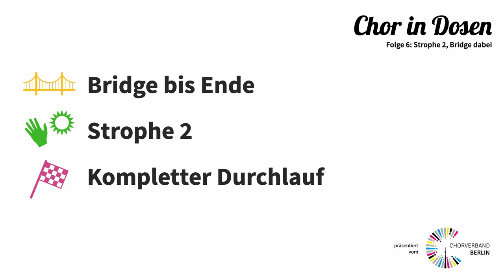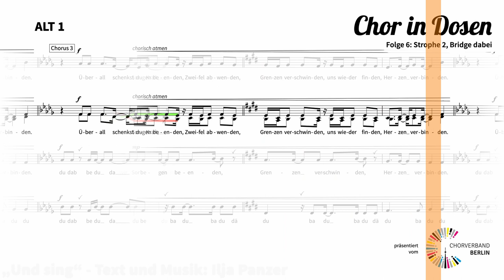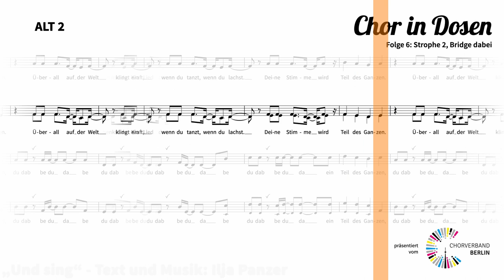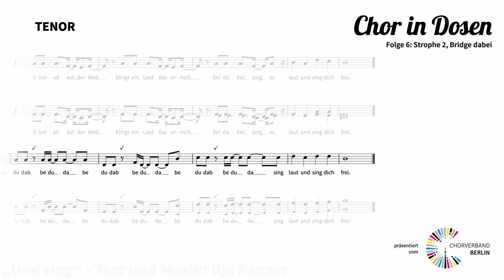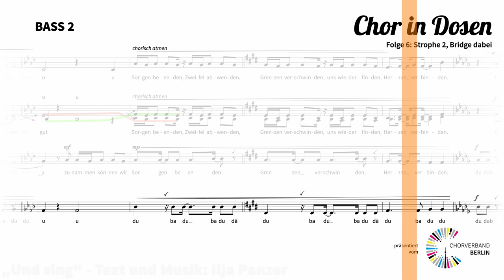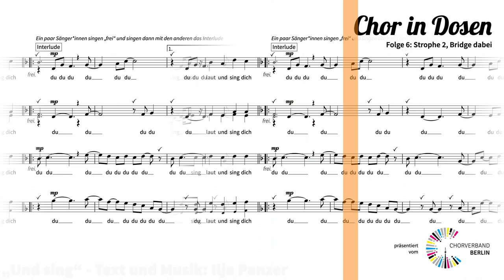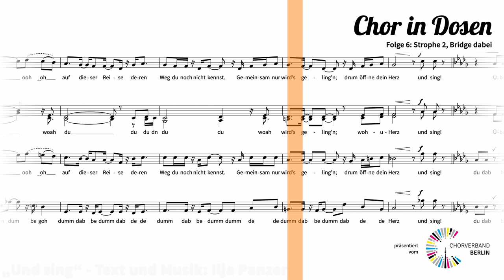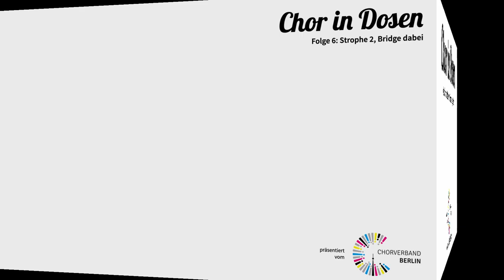Chor in Dosen - Folge 6 | Strophe 2, Bridge dabei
In der Folge 6 geht es mit dem Dosen-Song "Und sing!" zu Ende. Die noch fehlende Bridge und die letzte Strophe wird jetzt fertig gemacht und der Song ist nun komplett. Viel Spaß!

0:24 Virtueller Chor
1:17 Singen „Und sing” Bridge bis Ende
1:38 Sopran
3:06 Alt 1
4:32 Alt 2
5:58 Tenor
7:26 Bass 1
8:53 Bass 2
10:20 Strophe 2
10:38 Singen - kompletter Song „Und sing”
16:07 Newsletter